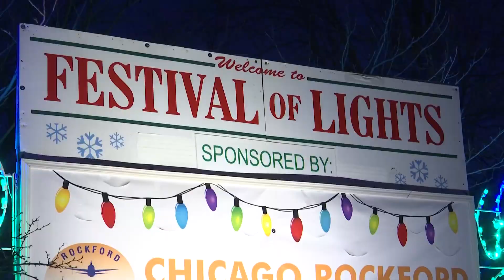Festival of Lights opens at Sinnissippi Park for 2020 Christmas season